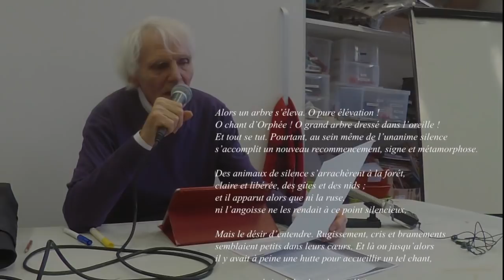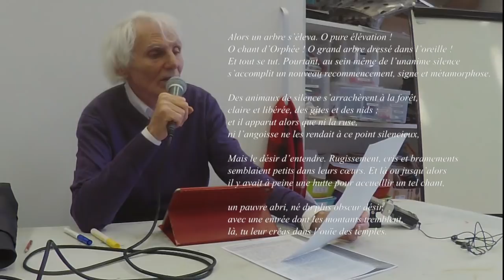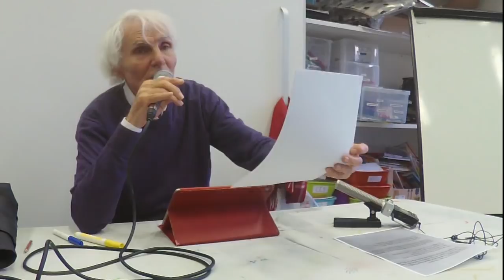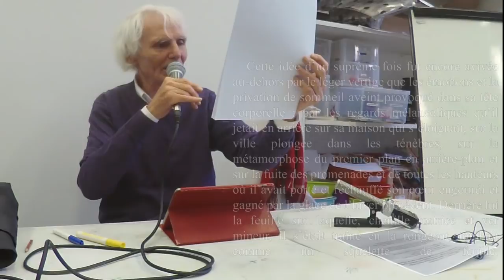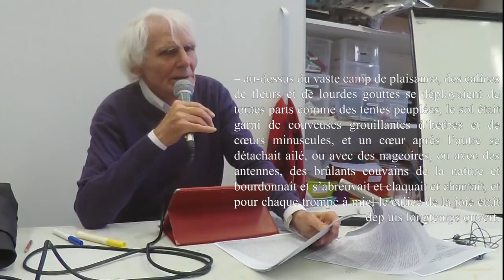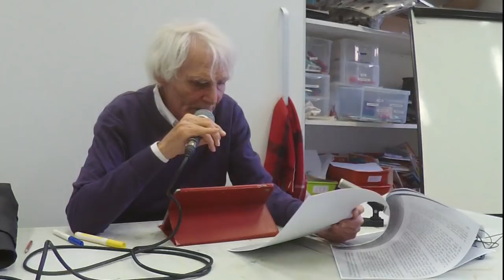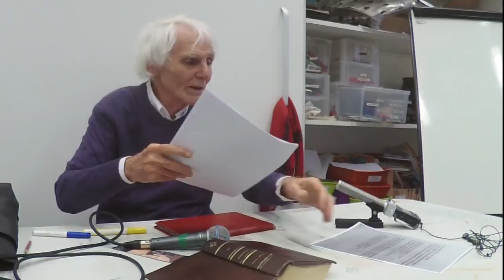#5.6 Dominique Pagani • L’Odyssée du philosophe : Nature ou Paysage ? #5.6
• Incendie de Notre-Dame
6:35 - Vie, poésie et folie de Friedrich Hölderlin, de Wilhelm Waiblinger (~1830) : relation entre Hölderlin tombé dans la folie et le menuisier qui l'accueille
12:31 - Messe de Noël, Léonin (~1200) : nouveau mouvement, l'organum, apparition de la polyphonie avec Léonin et Pérotin

• Intériorisation de l'extérieur (c'est-à-dire le paysage) =
19:35 - Élégies de Duino et Sonnets à Orphée, Rilke (1923, trad. par Armel Guerne) : premier sonnet ("Alors un arbre s'éleva...")
29:35 - Aube, dans Illuminations, Rimbaud (1873)
32:10 - Siebenkäs, Jean Paul (1797) : description du printemps, descriptions « en mouvement », passages « cinématographiques »
1:01:30 - 9e symphonie, Schubert (1825) : marche, alternance intérieur/extérieur

• Autres références :
Hymnes à la nuit, Grains de pollen (Novalis, ~1800),
Choix de rêves (Jean Paul, trad. par Albert Béguin, Éditions Corti, 1931)